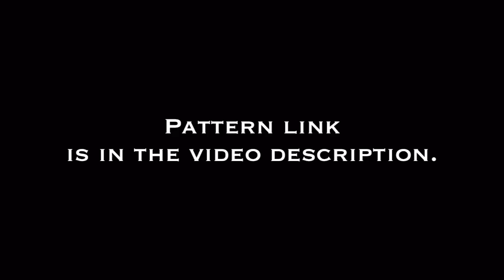How to make a vinyl coin pouch (SSOL Coin Dumpling)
This is a easy-peasy project that you can whip out quickly just under 5 minutes! Use it for extra coins or even ear buds! It will also fit the smallest TraceTogether token (a tracking device used in Singapore).